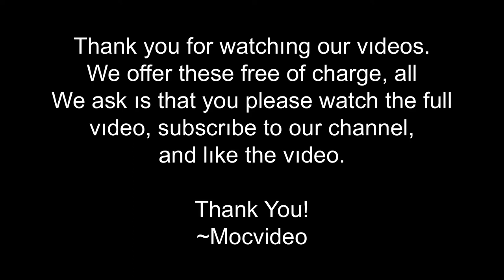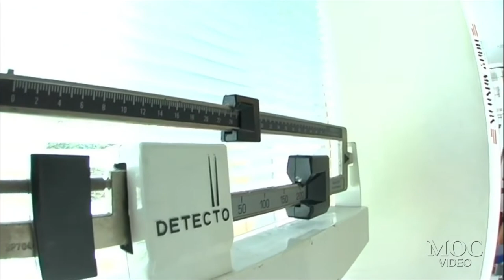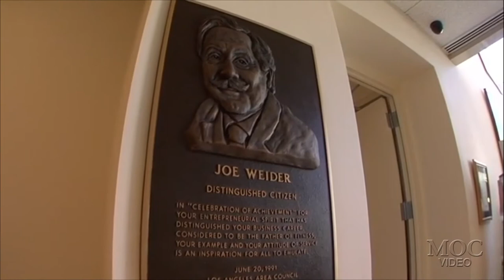Silvio Samuel - MASSAGE & WEIDER HEADQUARTERS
This is the MASSAGE & TRIP TO WEIDER HEADQUARTERS chapter from Silvio Samuel’s The Next Big Thing DVD.